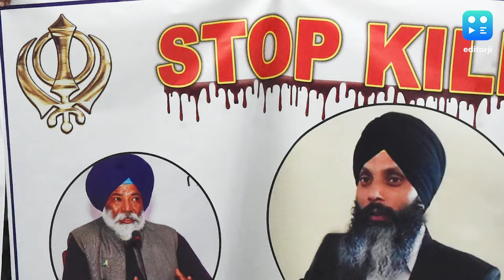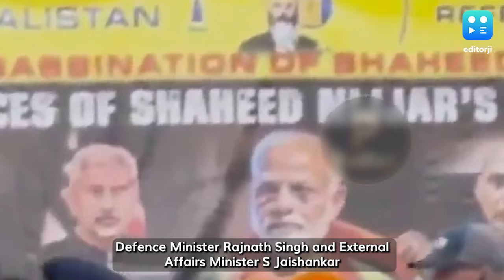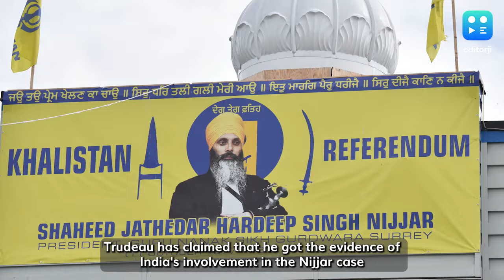Justin Trudeau: Pro-Khalistan Slogans Raised At An Event Attended By Canadian PM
The latest flashpoint between the two sides emerged after Trudeau attended a Khalsa Day event in Toronto. Strong pro-Khalistan slogans were raised during the event.

Addressing the Sikh community at the event, Trudeau vowed to protect the rights and freedom of the Sikh community in the country.

“One of Canada’s greatest strengths is its diversity. We are strong not in spite of our differences, but because of our differences; but even as we look at these differences, we have to remember, and get reminded on days such as this, and every day, that Sikh values are Canadian values,” Trudeau said.